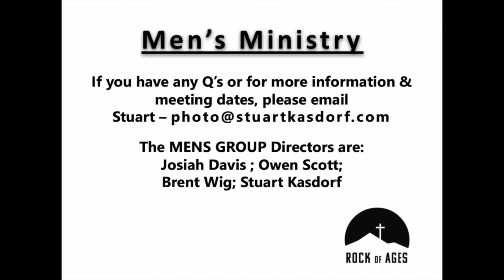Dec 6th Service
This is the service for Sunday, December 6th.  Enjoy.